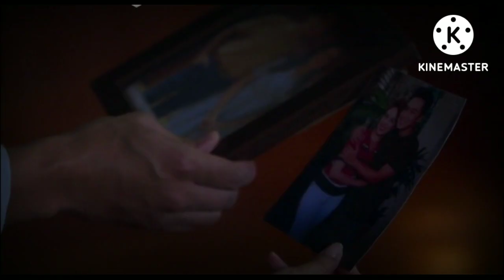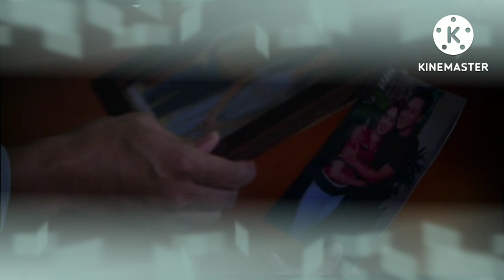2 good 2 be true"The shocking truth"Full episode 71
"ang paglabas ng katotohanan na ang ina ni eloy na si Miriam at si Hannah ay iisa"

This video is all about storytelling of 2 good 2 be true advance episode. Fanmade lang po ito at pasensya na po kayo sa boses ko at sa naririnig niyo na ingay sa background.